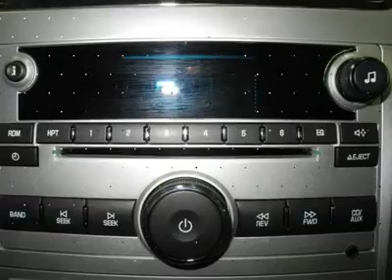2011 CHEVROLET MALIBU Lima, OH 67052R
2011 CHEVROLET MALIBU Lima, OH
Stock

GM Certified 4 cylinder Malibu with Auxilary Input Jack, Cruise Control, Good Tires, and Power Lumbar Support. Gassss saverrrr! Real Winner! Clean History Report and 1-Owner! This 2011 Malibu is for Chevrolet fanatics who are hunting for a wonderful-looking and fuel-efficient ride. Consumer Guide Recommended Midsize Car. GM Certified Pre-Owned means you not only get the reassurance of a 12mo/12,000-Mile Bumper-to-Bumper limited warranty, but also a 2yr/30,000-Mile Standard CPO Maintenance Plan, up to a 5-Year/100,000-Mile, $0 Deductible, Fully Transferable, Powertrain Limited Warranty, a 172-point inspection/reconditioning, 24/7 roadside assistance, Courtesy Transportation, 3-Day/150-Mile Customer Satisfaction Guarantee, 3 month trial OnStar Directions & Connections Service if available, SiriusXM Radio 3mo trial if available, and a complete CARFAX vehicle history report. Great gas mileage with plenty of room! How do they do that?! New Car Test Drive called it  ...pleasant to drive. It's smooth and comfortable, striking a nice balance between well-controlled handling and an even ride...  For 100 years; we have been your friends in the car business, right on the corner and always right on the price! Our mission is to provide our employees a place to work they enjoy and all the tools and training available in order to excel in what they do. We know that happy employees make for happy customers! We also wish you, our clients, to enjoy the experience you have with us. We work hard to provide excellent service and value for your hard earned dollar. We not only Sell and Service NEW Cadillac and Chevrolet cars, trucks and SUV's but have some the finest, best reconditioned Certified Pre-Owned and used vehicles around, many of which are still covered under the original warranties! Our selection is second to none and our inventory always includes the popular vehicles that you're looking for with all the right options, like 3rd row seats, automatic and manual transmission, and some even have sunroof, navigation system, and rear DVD entertainment system! Our inventory changes almost weekly with the changing market demand and even if you don't see something in stock, please ask to hear about our in-transit inventory or have us locate you the NEW or even USED vehicle of your dreams!